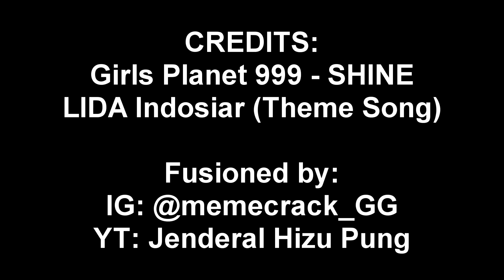Girls Planet 999 'Shine' LIDA Indosiar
Terima kasih atas dramanya MNET

Fusioned by:
IG:@memecrack_GG | YT: Jenderal Hizu Pung